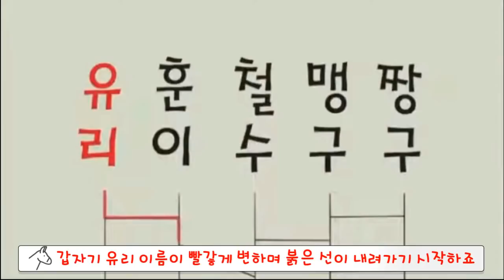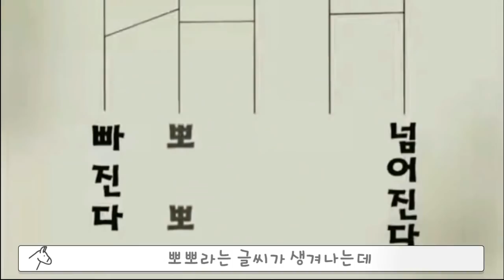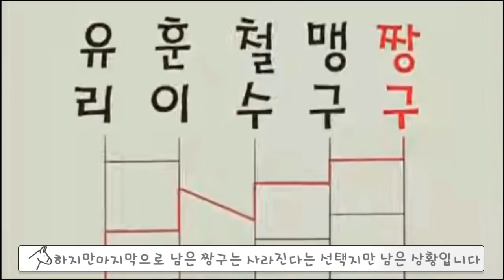[짱구]소름돋는 공포 에피소드-공포의 사다리타기 게임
▪ 배경음악

▪ 음향효과 : 상업적 목적으로 이용할 수 있는 공정자료 이용 및 자체제작
▪ 기타 사진·영상 : 상업적 목적으로 이용할 수 있는 사진과 영상 이용